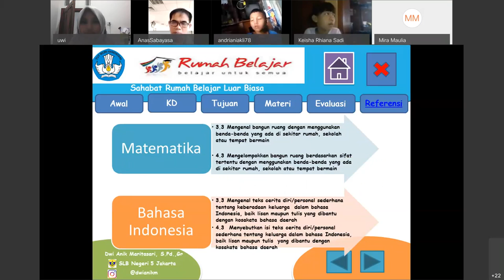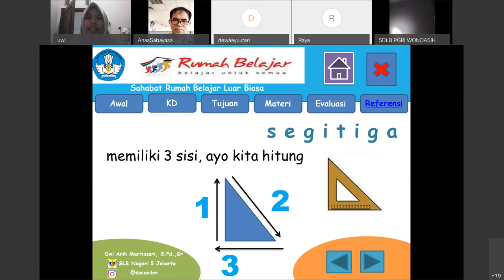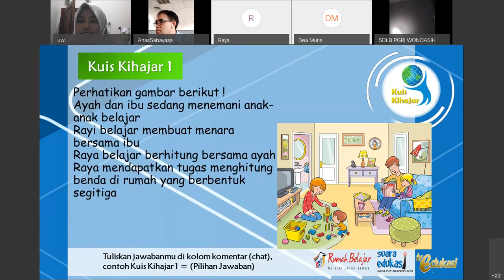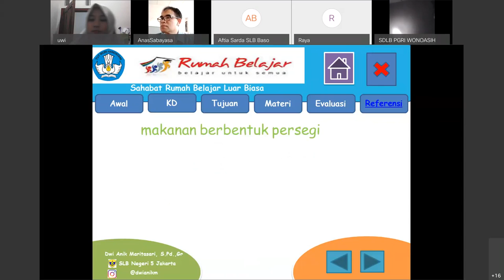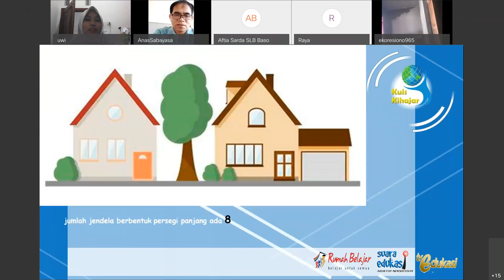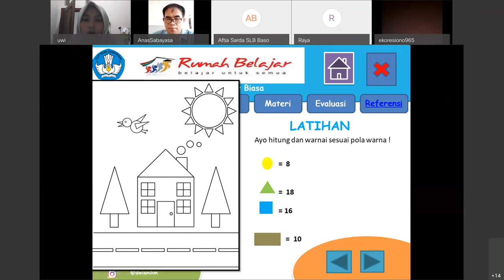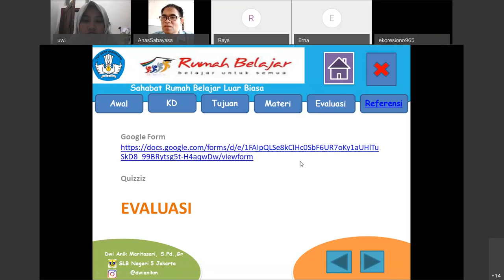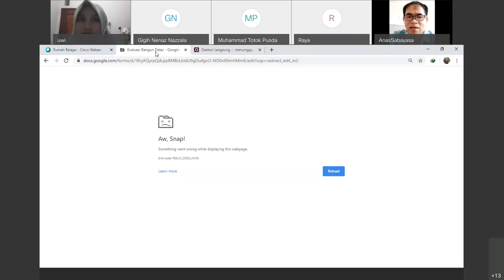Tematik SDLB-C – Bangun Datar oleh Dwi Anik Maritasari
Halo, Sahabat Rumah Belajar, untuk mendampingi kalian yang sedang belajar di rumah, yuk simak video Belajar Bersama Ibu Dwi Anik Maritasari dari SLBN 05 Jakarta, dengan materi Bangun Datar, Tematik SDLB-C.